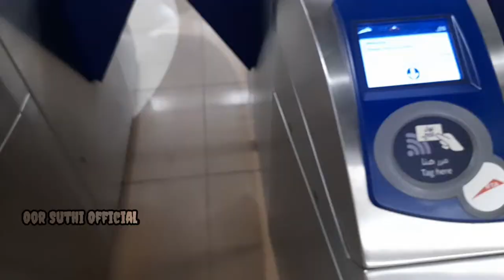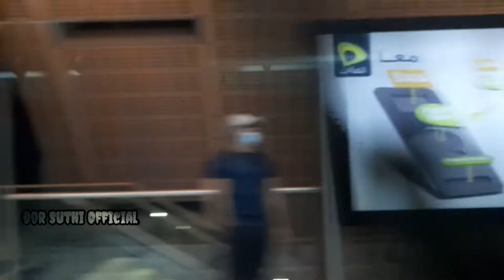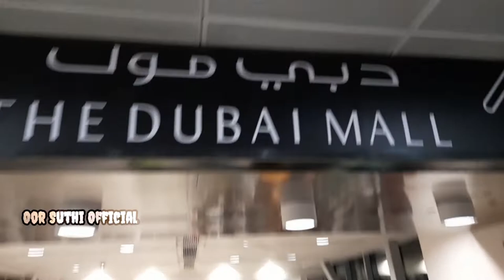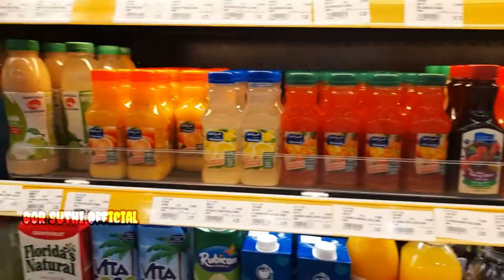New Year Celebration Plan Flop Fun Overloaded || Burj khalifa || UAE Diaries || Oor Suthi Official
SHARE IT WITH UR FRIENDS IF YOU LIKE IT 😃❤️